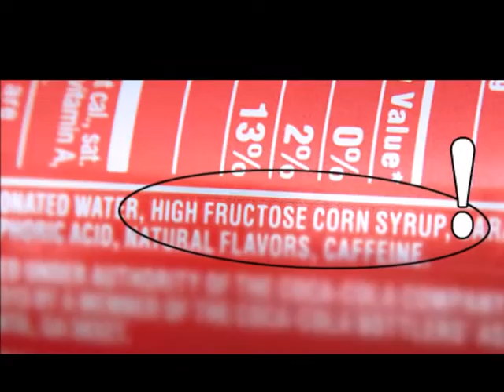How High Fructose Corn Syrup Kills You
Avoid High Fructose Corn Syrup and Lose Weight, Evil Syrup.